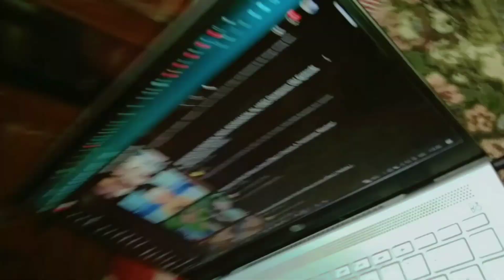Hair Problems k Liye Bhut effective Remedy hy ye👍sister wapis a kr Bhut Bimar ho Gyi 🥺vitamin tablet